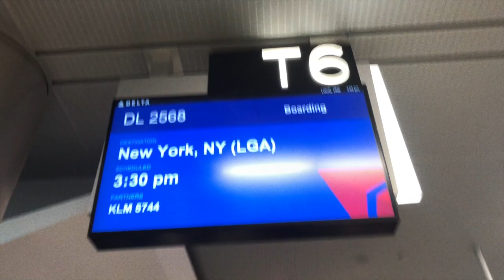YOU'RE FREE TO BE WHO YOU WANT TO BE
Free Atlas is a creative project of Clothes, Music and Film.
I can't wait to show you this world.